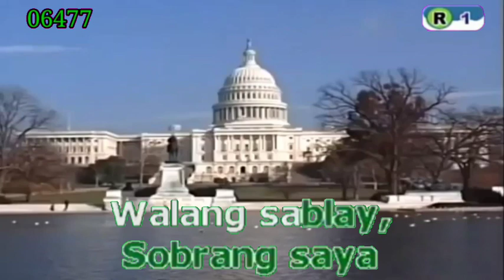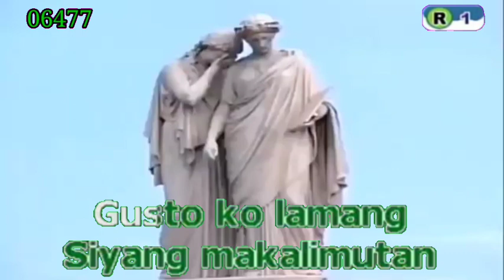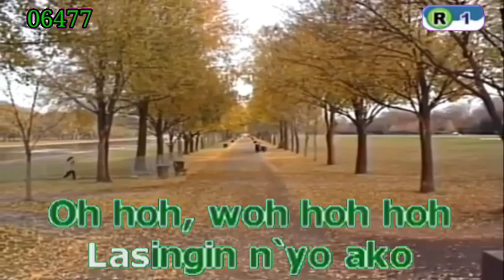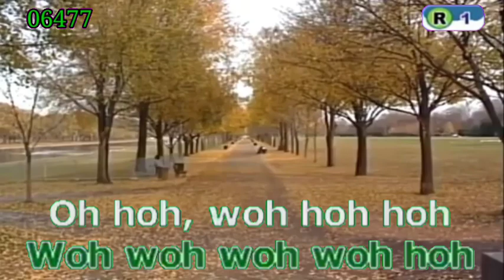Parokya Ni Edgar - Pakiusap Lang Lasingin Nyo Ako (Karaoke)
*Song Information*

Song Code: 13527
Title: Pakiusap Lang Lasingin Nyo Ako
Artist: Parokya Ni Edgar
BGV: Nature
Score: N/A

Credit To: Pro Music Cover